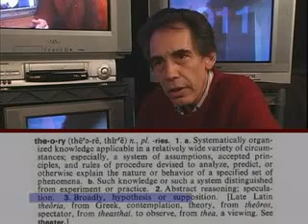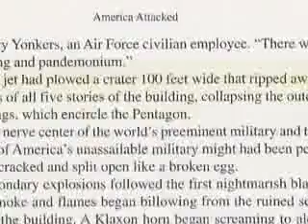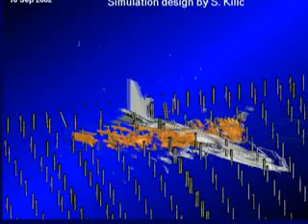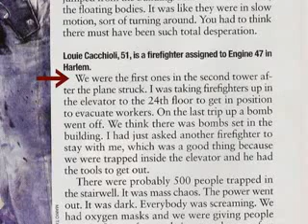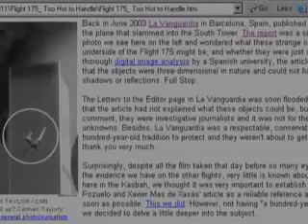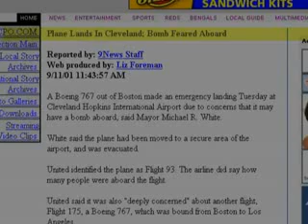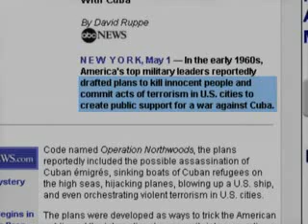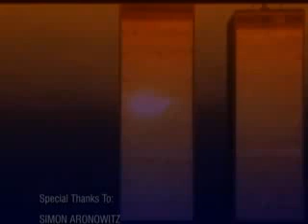9/11 In Plane Site - Directors Cut